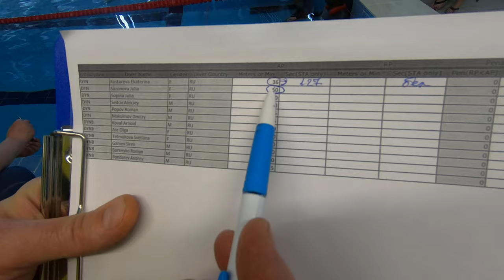Сазонова Юлия DYN 132 метра 14.02.21 Соревнования по фридайвингу в Тольятти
К соревнованиям по фридайвингу в Тольятти Юля Сазонова готовилась достаточно плотно. Цель участия - отбор на Чемпионат России.
В нырянии на задержке дыхания в ласте Юля показала результат 132 метра и заняла 1 место.
На текущий момент это лучший результат Юли и мы её поздравляем с новым личным рекордом!